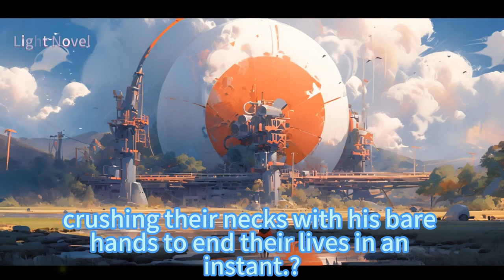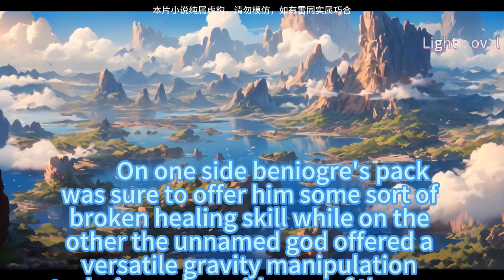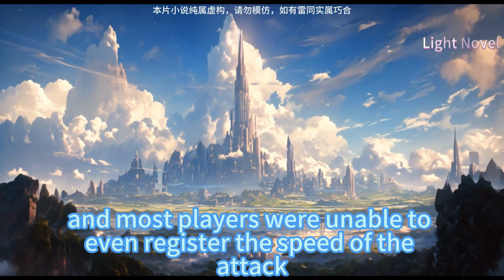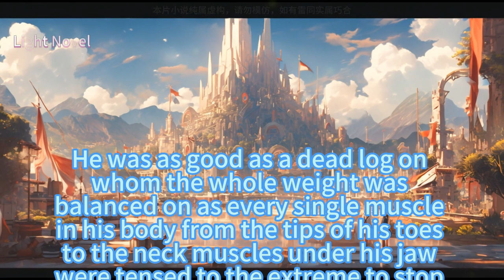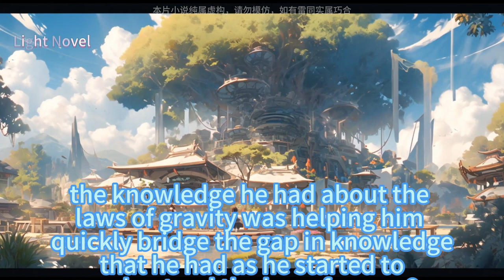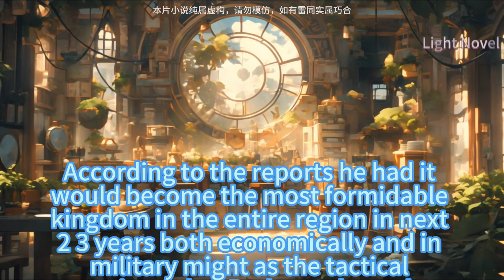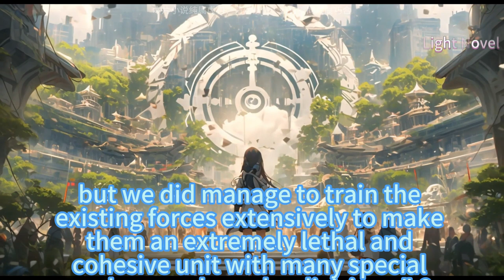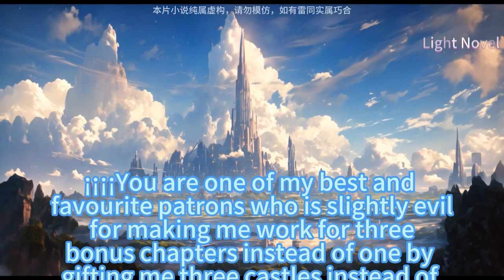MMORPG : Rebirth Of The Strongest Guild Master 701~750